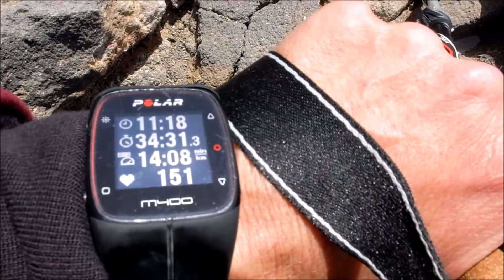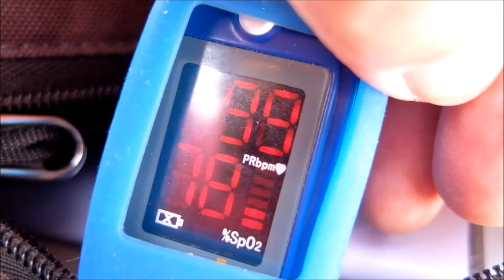Der Berg ruft. Teide, Teneriffa 2017, COPD ist keine Entschuldigung es nicht zu tun!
Auffahrt zur Bergstation, Aufstieg und Abstieg zum Krater und Abfahrt mit der Seilbahn zur Talstation. Wir sind zu diesem Zeitpunkt fast 60 Jahre alt, ich mit COPD, und wollen da hoch.
Mein Lungenarzt sagte: "Auch mit halber Lunge kann man alles machen, nur langsamer."
Und genau das tue ich jetzt. Viel Spaß!